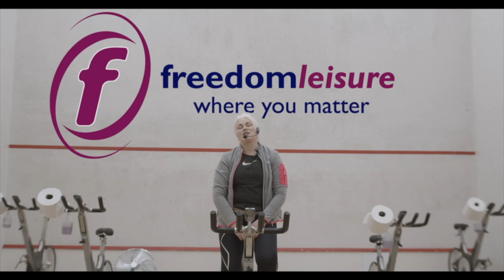Filmmaker/Editor Showreel 2021 | Owen Taylor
As I have started to work with more companies working my dream job as a filmmaker, I though it was finally time to create my showreel.